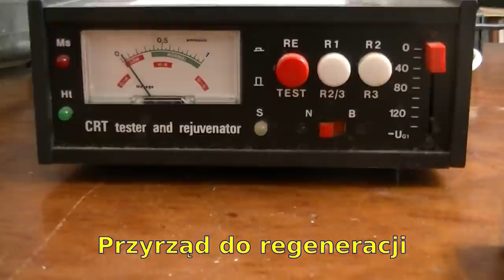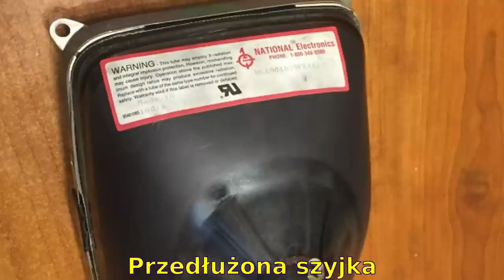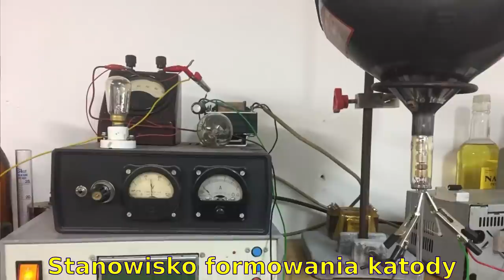Czy można naprawić kineskop?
Kineskopów jest już coraz mniej, niemal wszystkie fabryki dawno zostały zamknięte. Być może trzeba będzie zacząć naprawiać kineskopy, by kolekcjonerzy starych telewizorów mogli jeszcze mieć sprawne, oryginalne urządzenia. Oto pierwsze próby w tym zakresie - udana naprawa poważnie uszkodzonego kineskopu monitorowego.